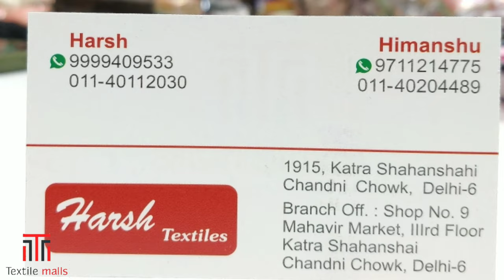नवरात्रो मे धमाका मचाने वाली variety जो रिटेल मे बिकेगा अच्छे मुनाफे पे wholesale chandni chowk